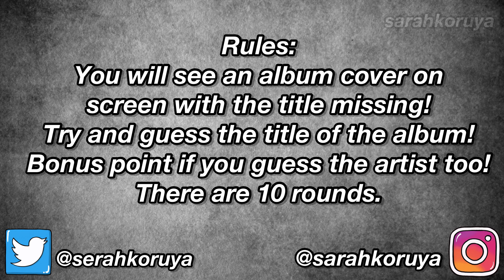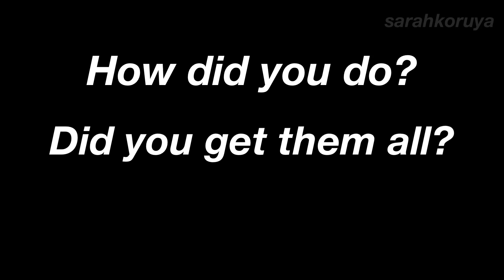Guess The Album Cover EMO Edition! - Guess The Album Cover 2021 🖤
Time to guess the album cover emo edition / guess the album cover 2021! This is similar to my blurred emo albums video but without the blurred part! This guess the emo album 2021 is the perfect challenge for any emo kids out there! Can you guess the album emo edition? Are you able to guess the album cover? Think you can? Then take on the emo guess the album cover challenge! 🖤

Like this video & I may just make another part! 😏

Twitter!🐦 - @serahkoruya
Instagram!  📷- @sarahkoruya
TikTok📱 - @rosecolouredangelxo